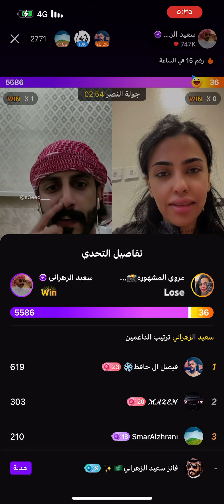جولة سعيد_الزهراني و مروى المشهورة اليوم السبت ٩/مارس/٢٠٢٤